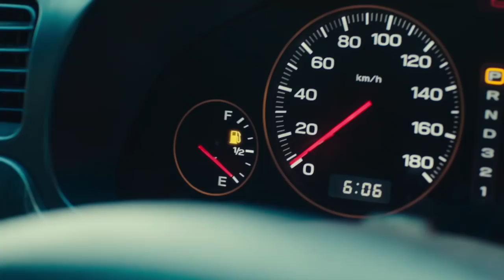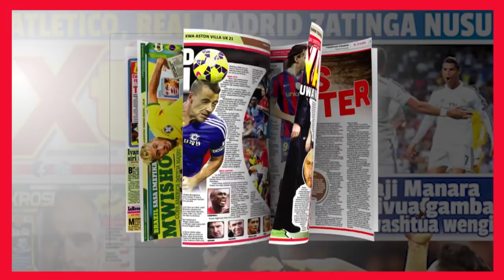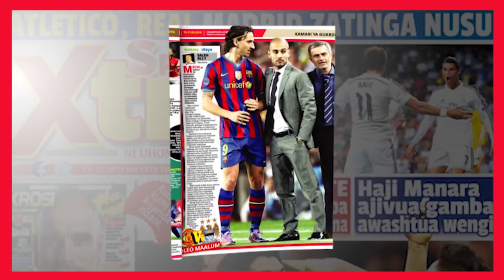Wauza Mihogo wa Coco Beach Wanavyopiga Mkwanja Kilaini